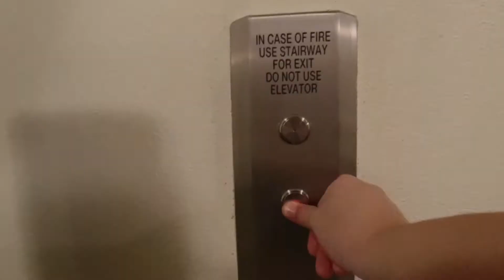Maui 2021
Our annual New Years trip 12/20-1/21.